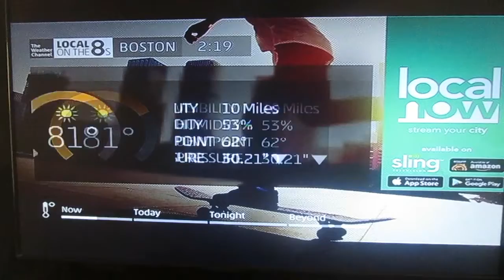Local on the 8s (Smooth Jazz) - August 10, 2017 - 2:19PM EST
"Brave New World" by Russ Freeman & The Rippingtons